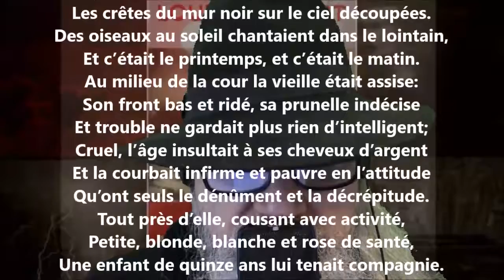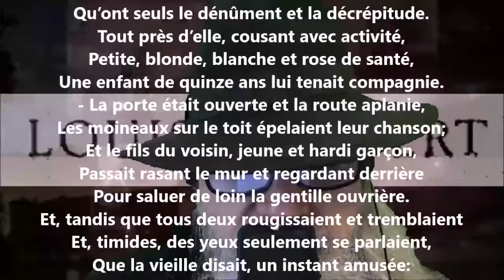La mère Jacqueline - Louisa Siefert lu par Yvon Jean